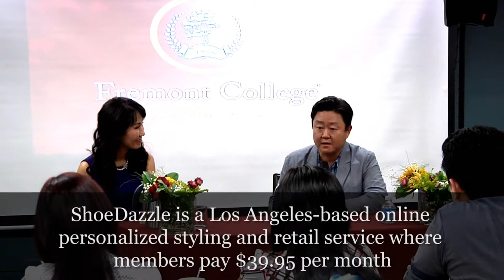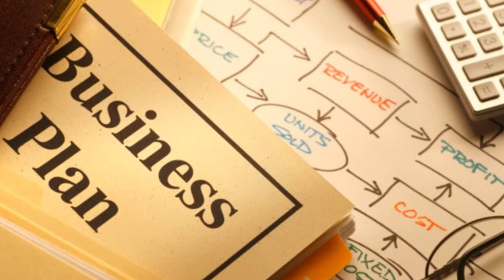Fremont College CEO Open House - Brian Lee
Fremont College proudly presents Brian Lee, founder and CEO of LegalZoom, ShoeDazzle, and The Honest Company. Learn how Brian became partners with high-profile celebrities including Robert Shapiro, Kim Kardashian, and Jessica Alba.